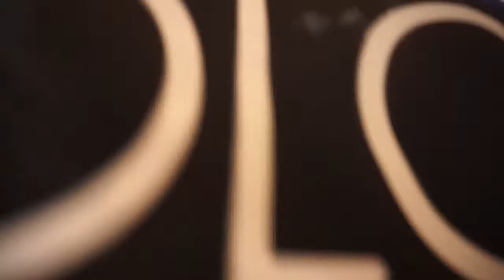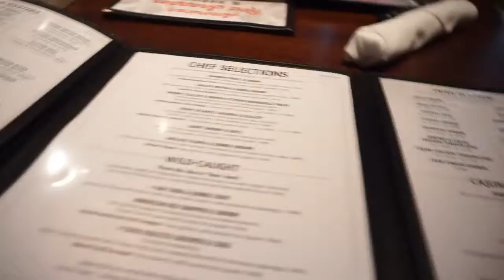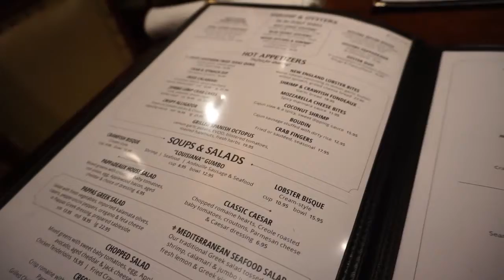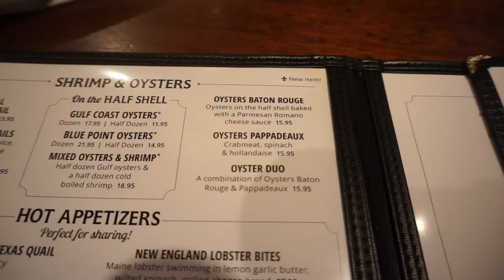Food Vlog Pappadeaux! Seafood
Me and Aliyah are huge foodies and love food we are taking you for a food adventure today we are in Atlanta trying a popular seafood place in Norcross Atlanta called Pappadeaux